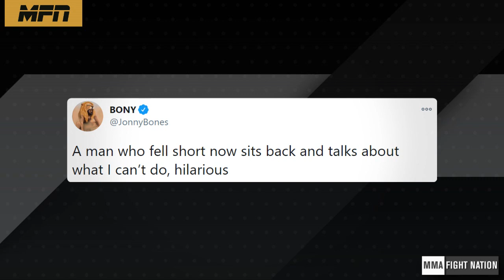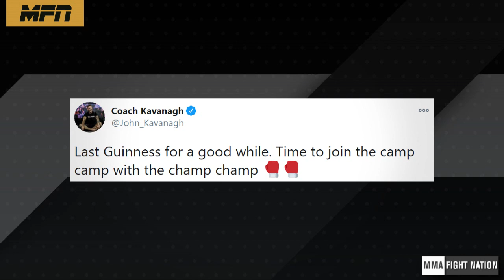Conor McGregor & Dustin Poirier officially start Training Camp, Jones blasts DC's 'quitter' Legacy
Conor Mcgregor & Dustin Poirier have both began their respective training camps in preparation for UFC 257 - January 23rd 2021. Jon Jones blasts Daniel Cormier's legacy after DC eliminated Jon from GOAT conversations.

sources:
ESPN MMA DC & Helwani: